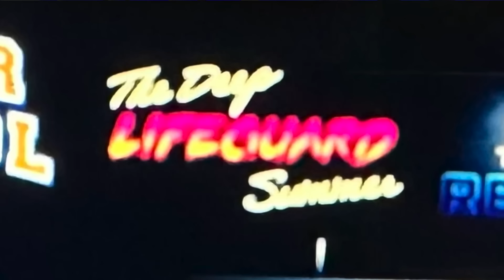Regresos, traidores, decisiones difíciles... y ovejas asesinas 🐏 THE BOYS 4X05 Crítica y Análisis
Sigue la cuarta temporada de The Boys en Prime Video. Esta es mi opinión del episodio 5 de The Boys, análisis The Boys 4x05, review The Boys s4e05. Personajes que vuelven, alianzas imposibles, traiciones, descubrimientos y mucho más.